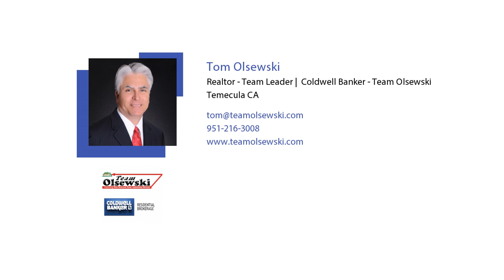Your 365 Day Mortgage Rate Forecast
If you plan on buying a home this year, it doesn't make sense to wait! Mortgage interest rates and home prices are both projected to increase significantly throughout 2019. Let's get together to discuss your home buying plans today!

Buying a SW Riverside County Home? Search All Homes on MLS